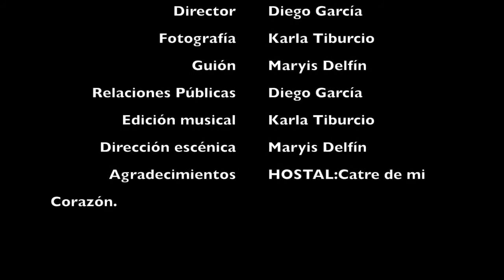El final del juego